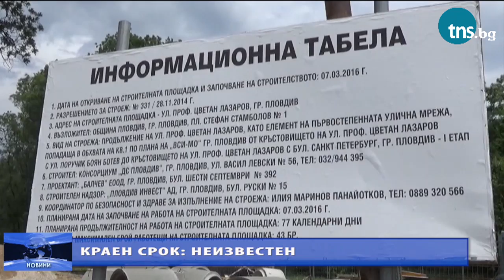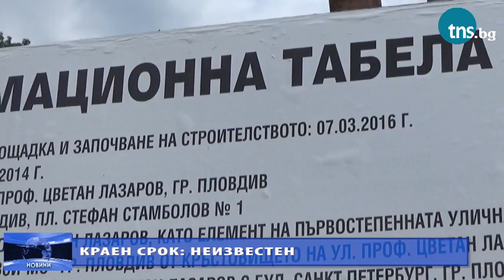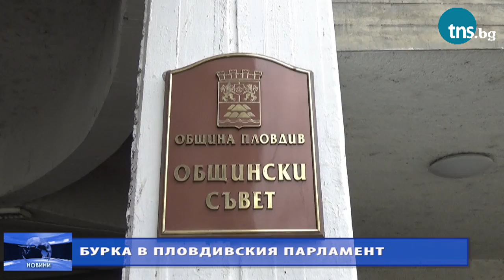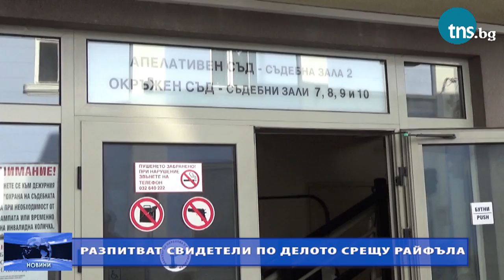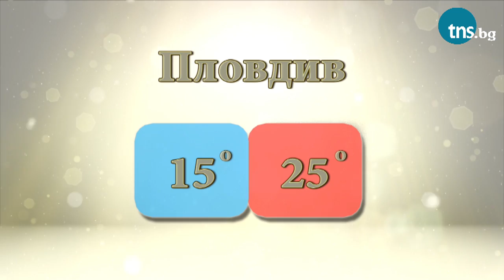Eмисия новини на TRAFFIC TV от 26 май 2016